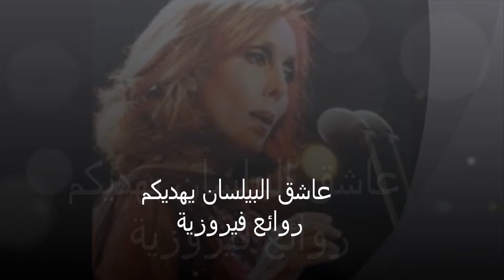فيروز - روائع قديمة - غيب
من روائع الزمن الجميل
السيدة فيروز . ذهب الزمن الأصيل
غيب
لاستمرار القناة يرجى الاشتراك بها ، ولا تنسوا مشاركة الفيديوهات واللايك